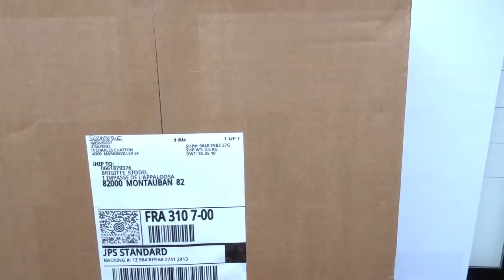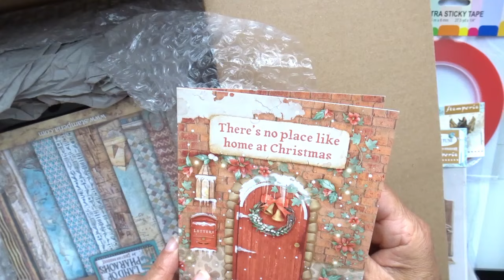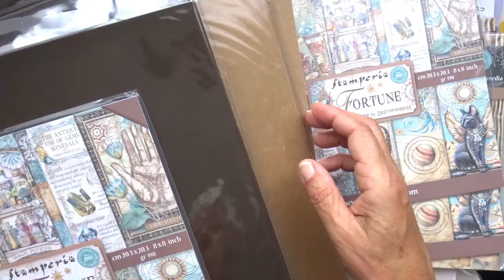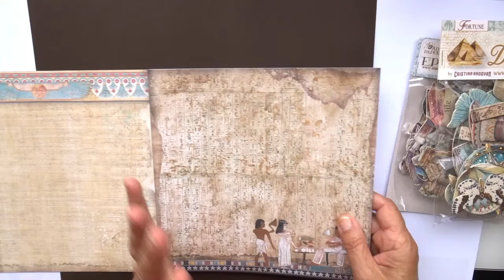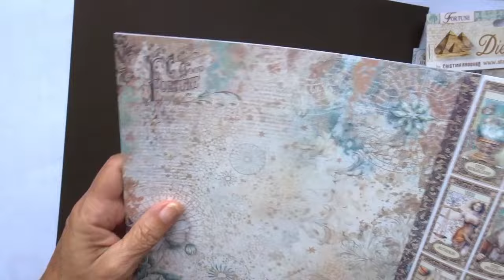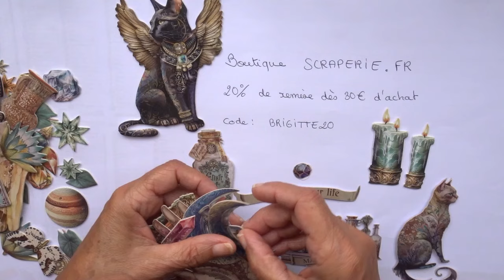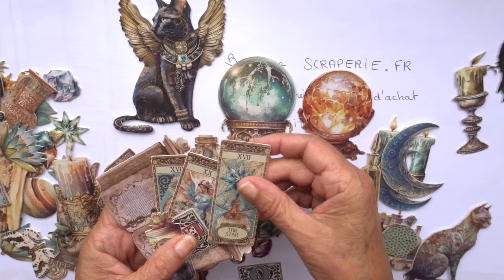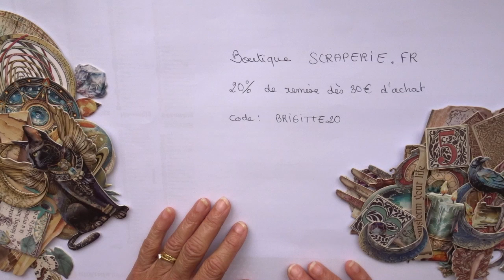UNBOXING mon colis DT Boutique Scraperie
Je vous retrouve aujourd'hui pour le déballage de mon colis en tant que design team pour la boutique Française "scraperie.fr"
c'est 20% de remise sur les fournitures que je vais utiliser pour mes prochains projets.